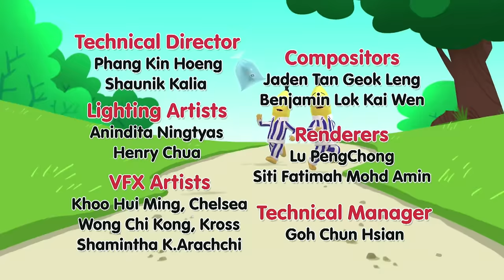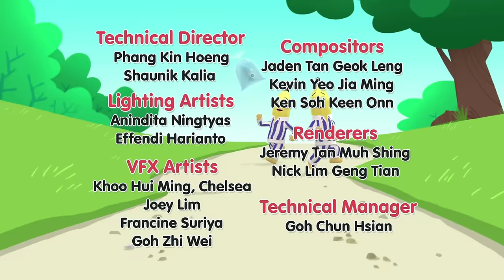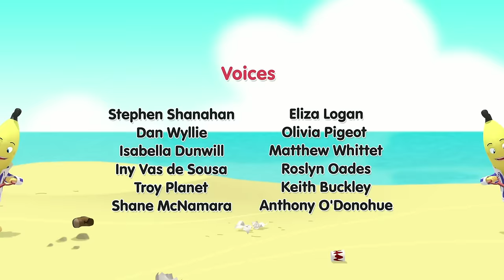Morgan's New Cafe! | Bananas in Pyjamas Season 1 | Full Episodes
When the ever-helpful Bananas accidentally ruin a cafe's grand opening, they must find a way to make amends.